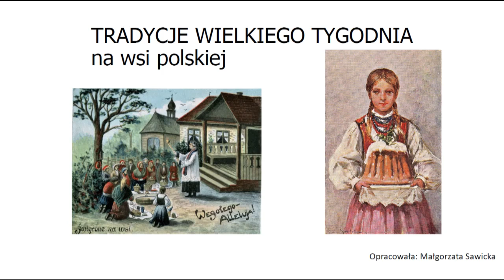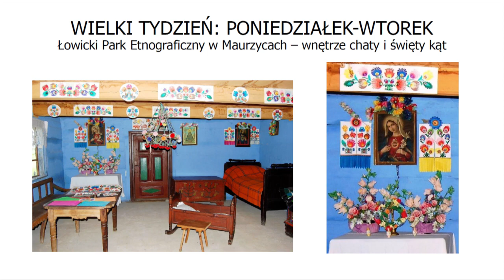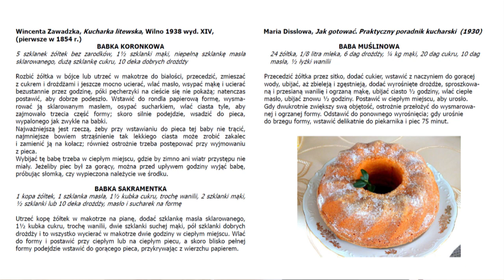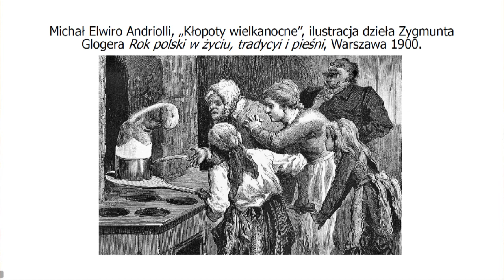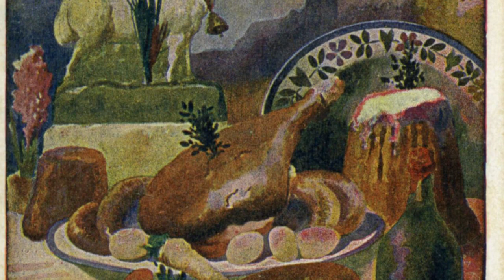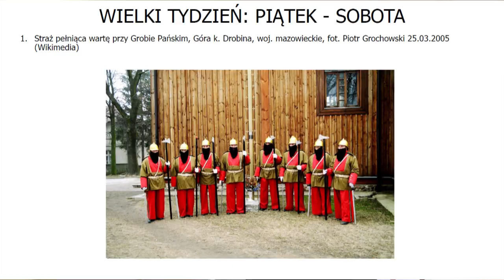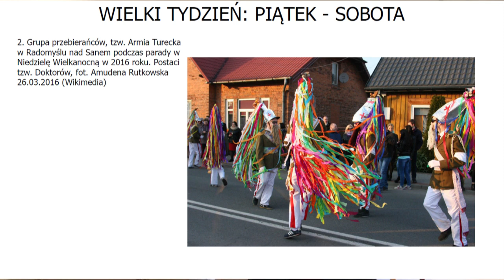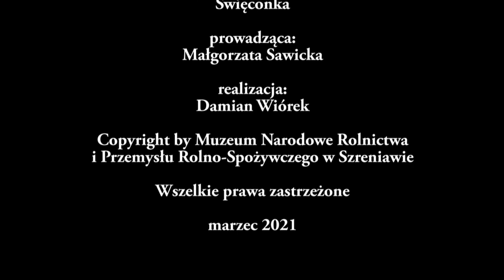Tradycje Wielkiego Tygodnia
Prowadząca:
Małgorzata Sawicka

Realizacja:
Damian Wiórek

Copyright by Muzeum Narodowe Rolnictwa i Przemysłu Rolno-Spożywczego w Szreniawie

marzec 2021